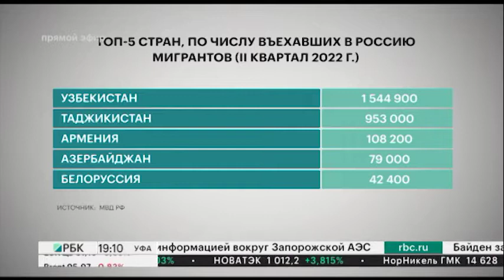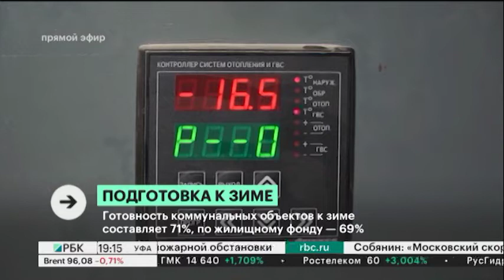Новости 08.08.2022 19:10